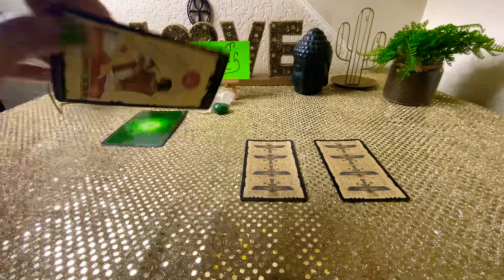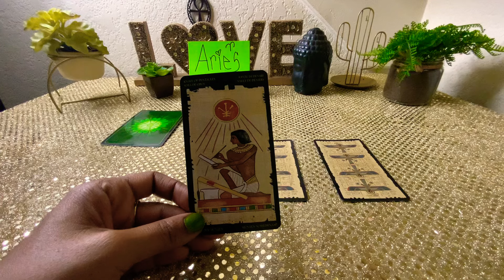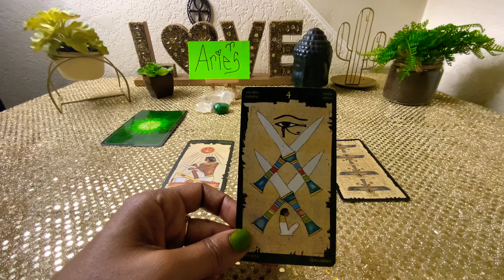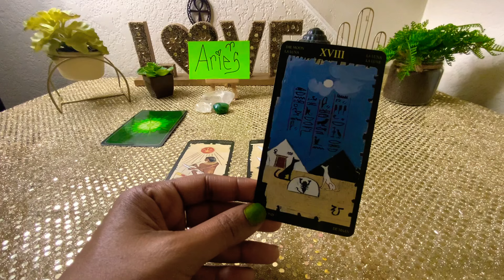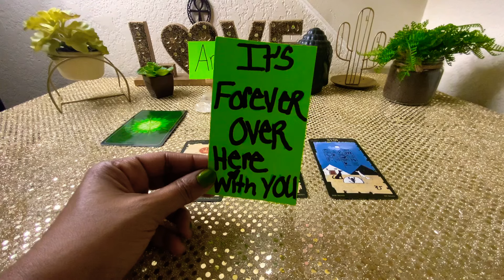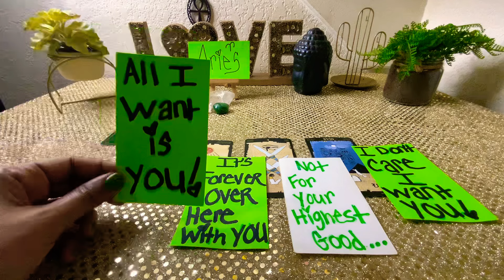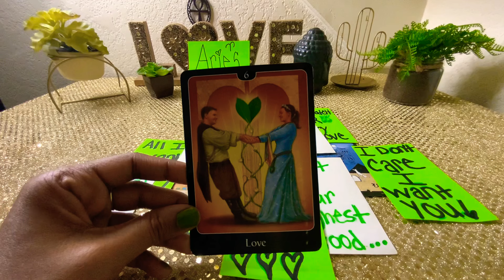ARIES ♈️FKK THAT🤷🏽‍♂️NO 3RD PARTIES EVER AGAIN! I 💚WANT YOU FOREVER 👀I DONT CARE WHAT THEY THINK